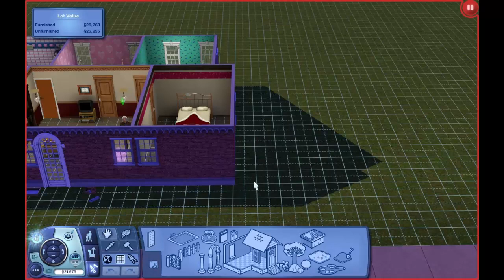Sims 3 Legacy Challenge Episode 26: Births and Birthdays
This is a busy episode, we have 2 Birthdays (with cakes this time) and Minnie goes into Labour. but will we get our heir???

Arriving at her new home, Minne can finally stop running! She has run so far, so fast, to escape the life she knew...it's time to start again. With no home, little money and just a tent and a patch of land, can she prove to everyone that she has what it takes to survive? More importantly, can she prove it to herself?

Upload Schedule:
Mon:     Sims 3 Legacy Challenge
Wed:     Sims 4 Decades Challenge
Fri:        Stardew Valley

Weekend if I have time after I spoiled the kids, A little of what I fancy!

A brand new never seen before challenge for the Sims 4 - Join them - as they take over the world!